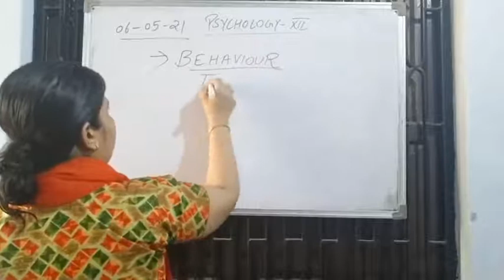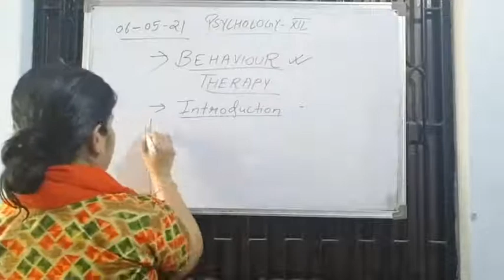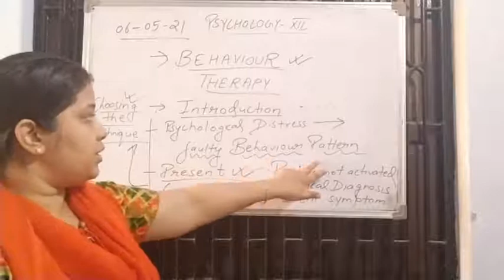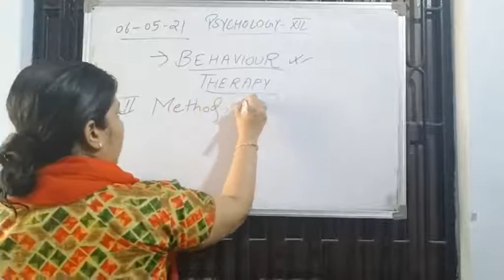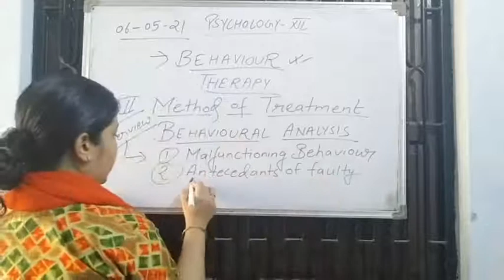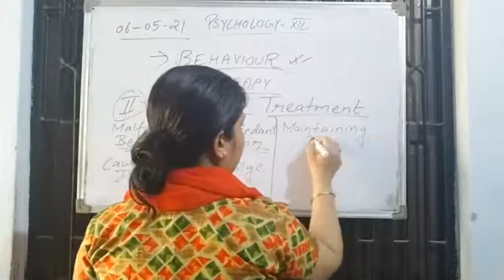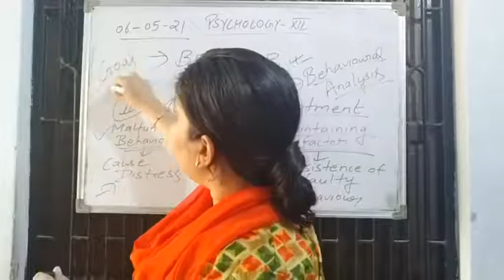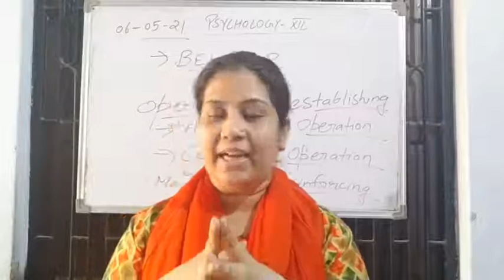Class XII Psychology 06-05-2021 by Mrs. khushboo Agrawal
Class XII Psychology 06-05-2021 by Mrs. khushboo Agrawal-Discussion about Behaviour Therapy Part 1